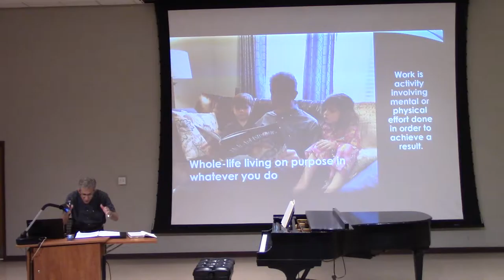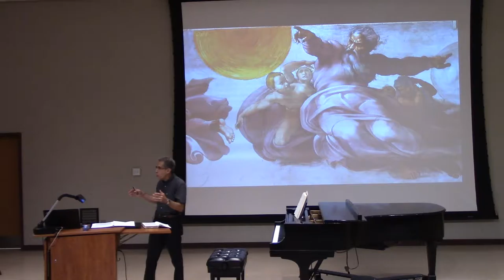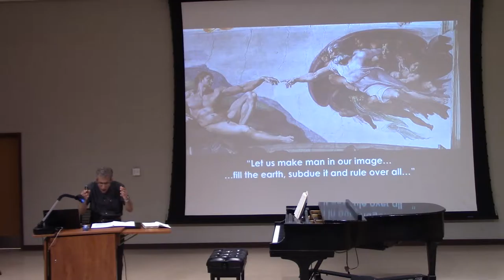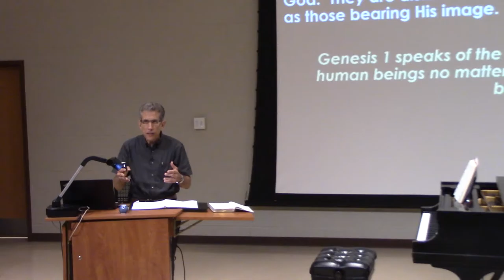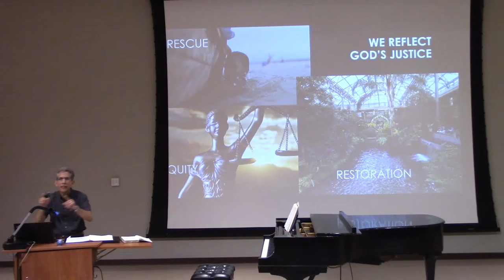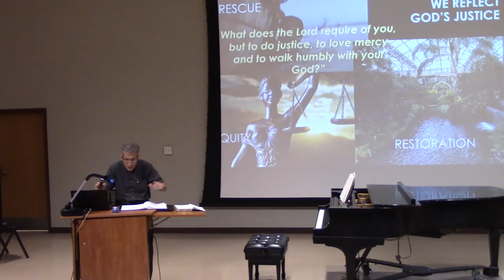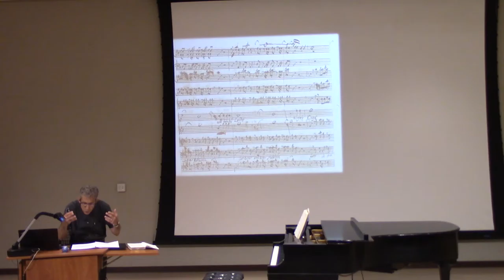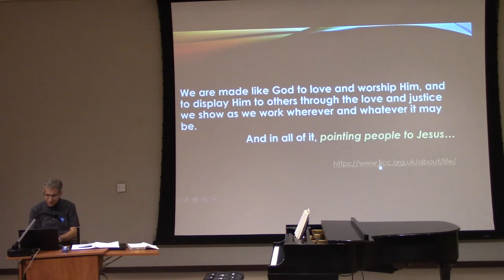We Reflect God (A Vision for our Vocations as People Made Like God) - Week 4 Csehy 2019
Series: A Vision for our Vocations as People Made Like God

Speaker: John Spadafora
Monday Chapel
Genesis 1:26-28